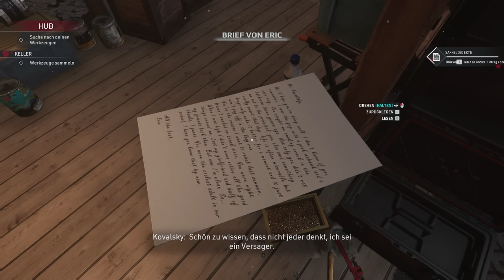Putzen für einen SERIEN KILLER - Crime Scene Cleaner Full Game Deutsch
Crime Scene Cleaner Indie Horror Full Game Movie Gameplay German by KeysJore

►Mein Equipment:
Crime Scene Cleaner All Endings Deutsch - Let's Play Crime Scene Cleaner Indie Horror Deutsch - German/Deutsch Walkthrough Gameplay
Let's Play - Crime Scene Cleaner Deutsch Gameplay with Commentary (German/Deutsch)